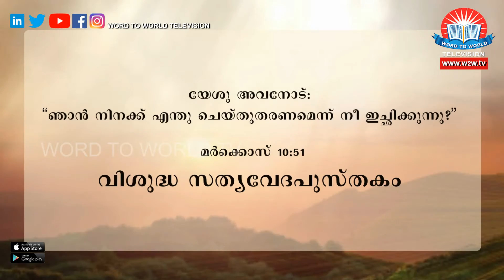Yesuvin Sannidhiyil | Fasting Prayer by Bro Dr Mathews Vergis